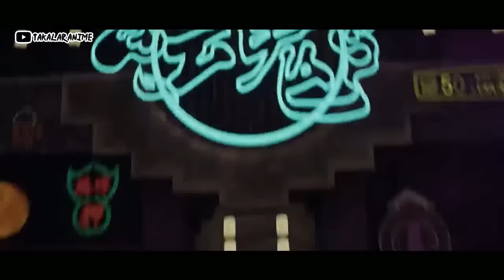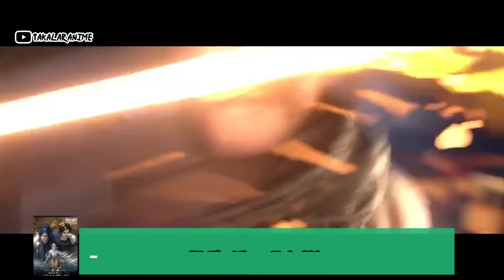30 REKOMENDASI DONGHUA YANG SUDAH TAMAT ATAU COMPLETED !!!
30 Donghua yang episodenya itu sudah completed atau tamat nih guys !!!  dengan Mc yang Overpower dan berinkernasi juga.

list Donghuanya :
1. A Portrait of Jianghu: Spirit Master/bu liang ren
2. Agents in Other world
3. Core Sense /xin jue
4. Chang An Huan Jie
5. God of Magical World
6. Guan Hai Ce
7. Battle Through the Heavens
8. Incomparable Demon King/wan jie qi yuan
9. Knights on Debris
10. Legend of Exorcism
 11. Long Sword/chan jian fengyun
12. Lord of the Ancient God Grave/wan ji duzun
13. Lord of the Universe /wan jie shen zhu
14. Lord Xue Ying
15. Nami hexin/nano core
16. Tian yu /revelation online
17. Reversal Dimension : AI Rise/ Ni Zhuan Ci Yuan: AI Jue Qi
18. Soul Land/doulo dalu
19. Spirit Guardians/ Dou Hun Wei Zhi Xuan Yue Qi Yuan
20. Spirit of the Book/shu ling ji
21. Spirit Sword Sovereign/ling jian zun
22. Stellar Transformation
23. Supreme Galaxy/xinghe zhizun
24. Tales of Demons and Gods/yao shenji
25. The Island of Siliang
26. The Lord of Rogue Devil
27. The Mirror: Twin Cities
28. The Success Of Empyrean Xuan Emperor/ Jiu Tian Xuan Di Jue
29. The Young Imperial Guards/shaonian jinyiwei
30. Thousand Autumns/ Shanhe Jian Xin

Jangan Lupa !!!

Supaya Saya lebih semangat buat konten menarik lainnya.

Opening Intro
Backsound Music
•  Chinese memory

Bagi Teman - teman yang ingin request anime apa saja yang mau di bahas silahkan tulis di kolom komentar ya !